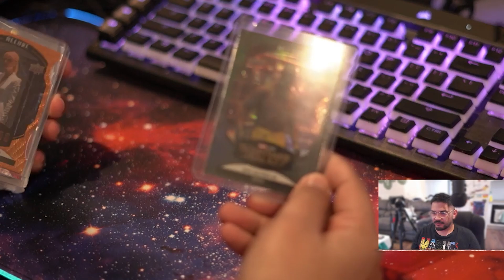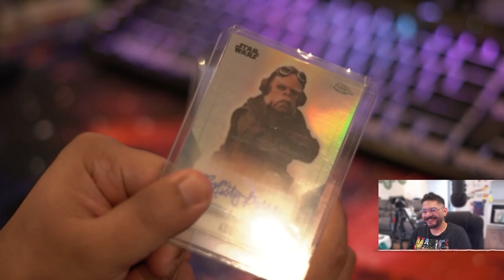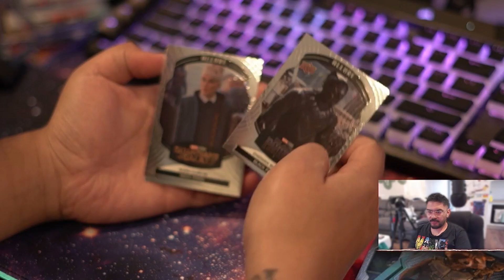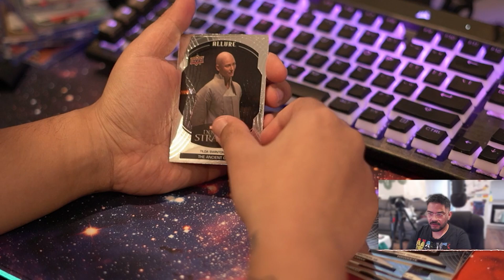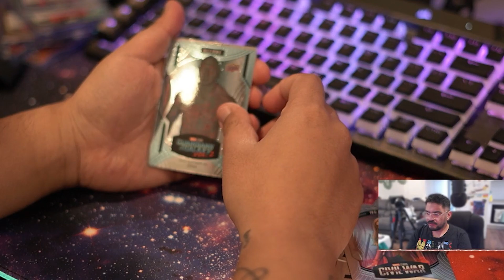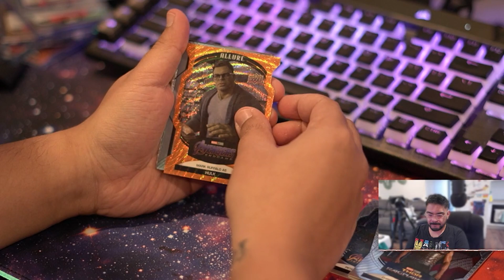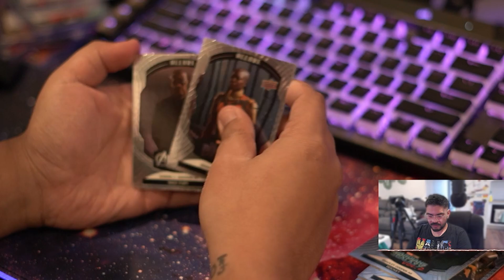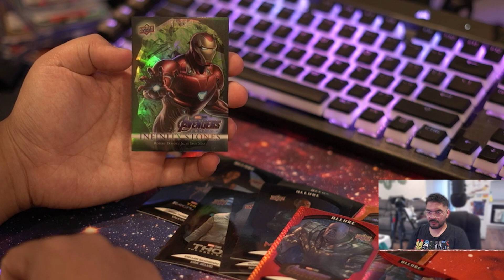2022 Upper Deck Marvel Allure Hobby Box Break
In this video, we break a Marvel Allure Hobby box!
Boxes to uncover the rarest cards and experience the force like never before!